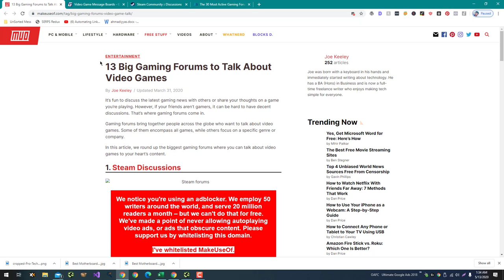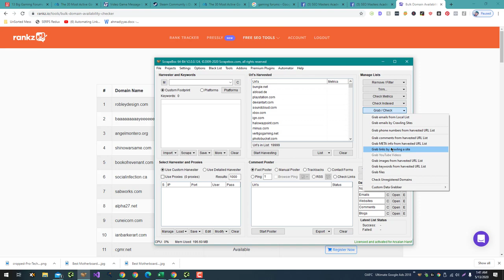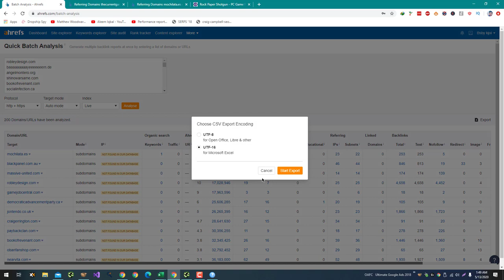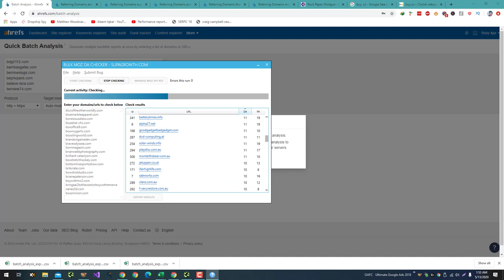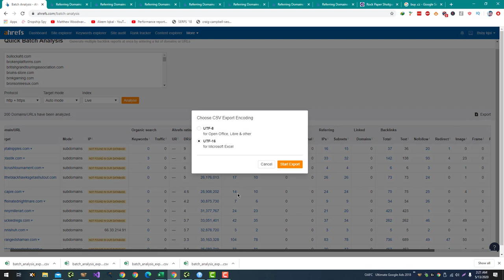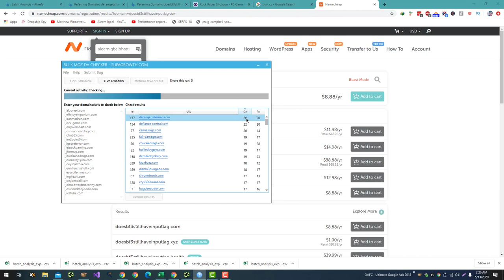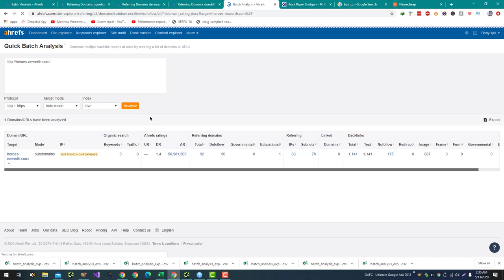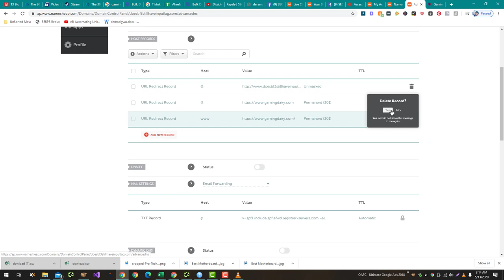Finding Expired Domains,Buying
There are several ways to find expired domains, which are domains that are no longer registered or being used by their previous owners:

You can search for domains using various filters, such as keyword, extension, and age.

Use a domain marketplace: Domain marketplaces like Flippa and Sedo allow you to browse and purchase expired domains that are being sold by their owners. You can search for domains using various filters, such as keyword, extension, and age.

Use a domain scraper tool: Domain scraper tools like Domain Hunter Gatherer and ExpiredDomains.net allow you to search for expired domains using various criteria, such as keyword, extension, and age. These tools can help you to find and analyze potential domains quickly and efficiently.

Once you have found an expired domain that you are interested in, you can typically purchase it through the website or platform where it is being sold. It is important to carefully research the domain and ensure that it is a good fit for your needs before making a purchase.

💥💥Vieo Chapters💥💥
00:00 Universal SEO Tool
00:48 Building Dofollow Comment Backlink
03:50 Building Dofollow Forum Backlinks
14:32 Ending

This video includes: